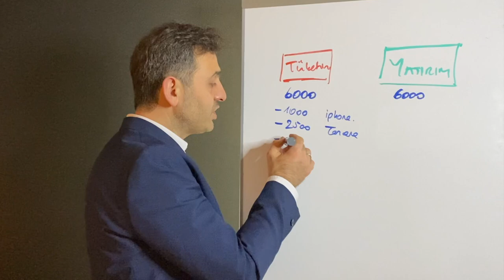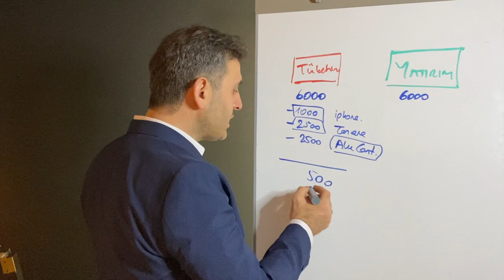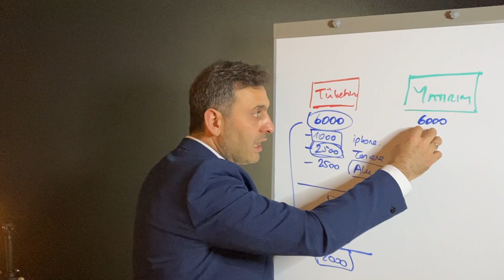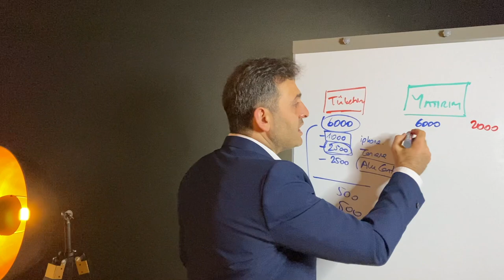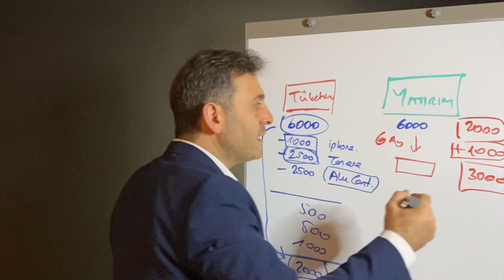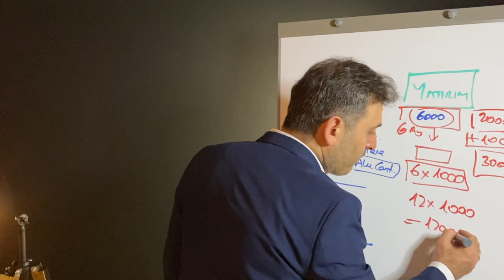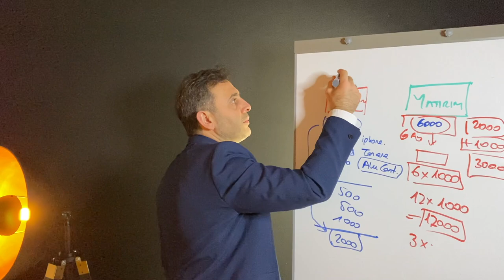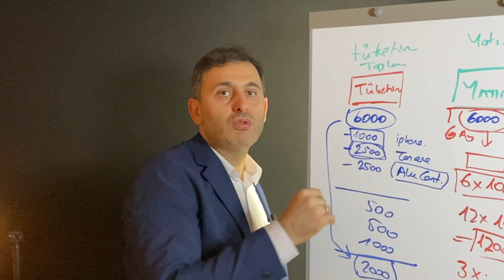İŞTE YATIRIM İLE TÜKETİMİN FARKI BU! ( TİCARİ ZEKA - ZENGİN OLMANIN YOLLARI TİCARET NASIL YAPILIR )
Bu videodaki konumuz yatırım ile tüketimin farkı. İnsanlar kendine yatırım yapmak kelimesini çok yanlış anlıyorlar. Dolayısıyla bu videoda gerçek yatırımın ne olduğunu çok basit dilde örneklerle açıklıyoruz. Eğer ticari zeka zengin olmanın yolları veya ticaret nasıl yapılır gibi düşüncelere sahipsen o zaman bu videoda anlatılanları çok dikkatli bir şekilde dinle ve hayatına yansıt.
Eğer kendine yatırım yapmak istiyorsan o zaman bu kişisel gelişim kanalında her hafta hazırlanan çok önemli kişisel gelişim videolarını düzenli bir şekilde izle. Milyonlarca kişi bu videolarla hayat kalitesini arttırdı. Eğer bir çok insana birebir yardımcı olduğumuz gibi sana da yardımcı olmamızı istiyorsan kendine yatırım yapmak kendini geliştirmek ve eğitimek istiyorsan bizimle iletişime geçebilirsin. Biz Almanya'dan Avrupa'da yaşayan Gurbetçilere yıllardan beri bu konularda yardımcı oluyoruz. Görüşmek dileğiyle...

Almanya'dan selamlar
İsa Mayil